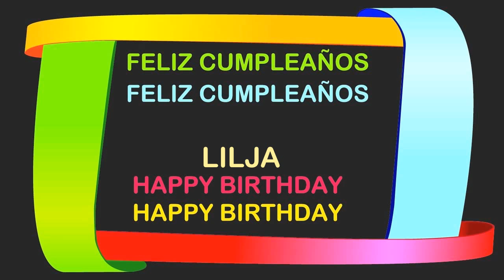Lilja Birthday Postcards & Postales - Happy Birthday